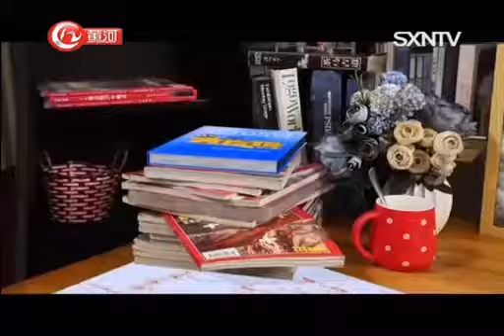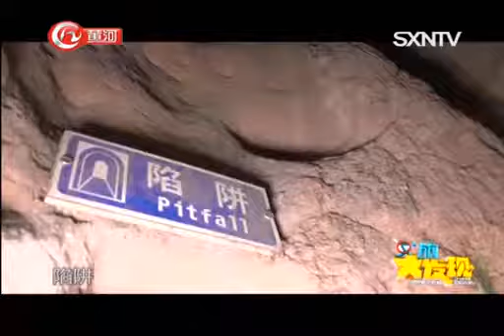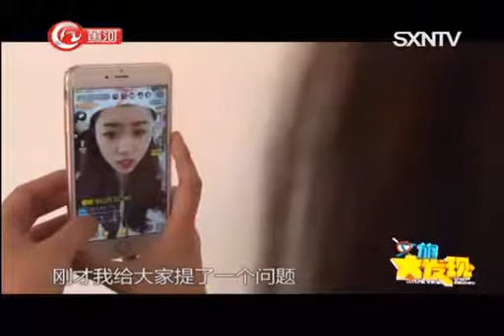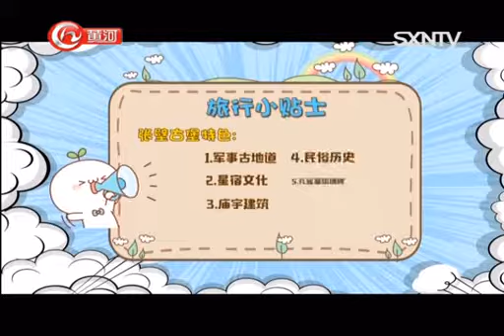《文旅大发现》：新比拼 玩转古地道 山西网络广播电视台